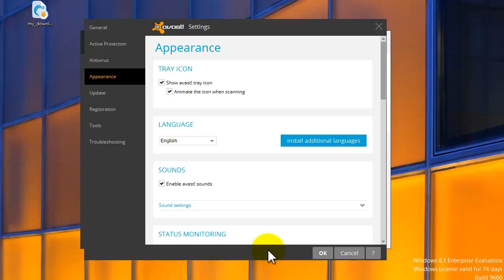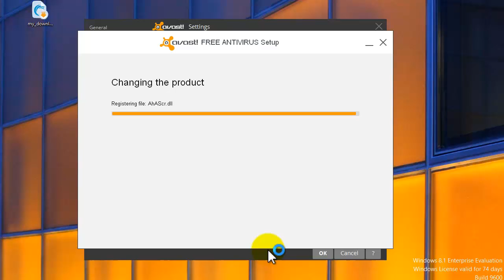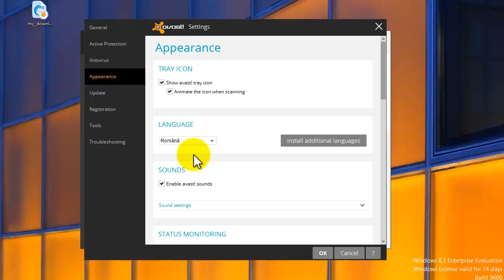Tutorial instalare Avast! Free Antivirus 2014 - Română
În acest tutorial vă prezint cum puteți face instalarea Avast! 2014 in limba română